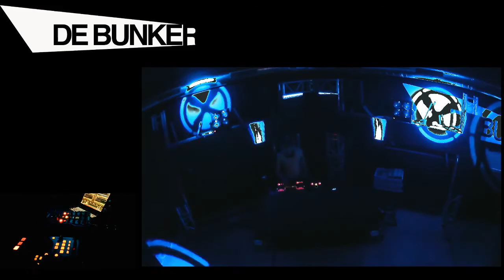6 hour DJ set for AID - De Bunker (3 hour vinyl 3 hour digital)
6 Hour DJ set by me as DJ Momo in all capacities.
Big ups to De Bunker team for hosting me.
Track requests in the comments, too much to make a tracklist myself.

All the way from vaporwave, to noise, from 70s jazz to breakcore, from reggae to goa.